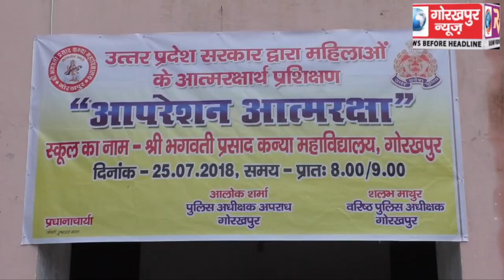ऑपरेशन आत्मरक्षा के माध्यम से छात्राओं को दी गई आत्मरक्षा की गहन जानकारी